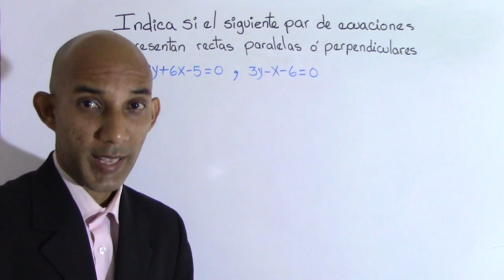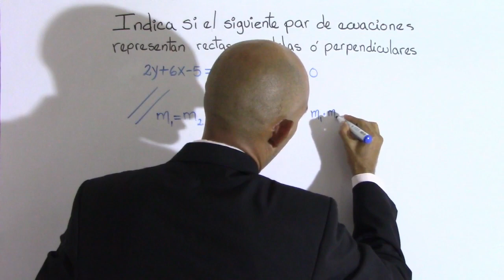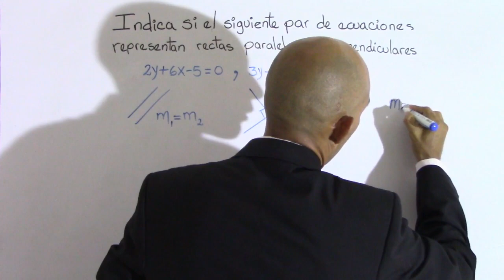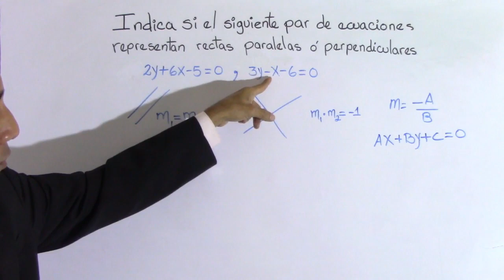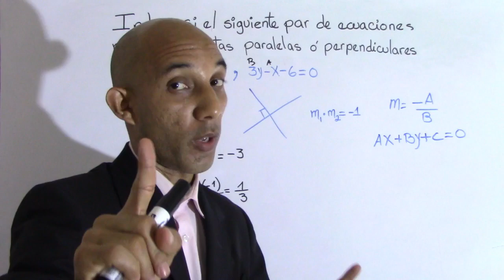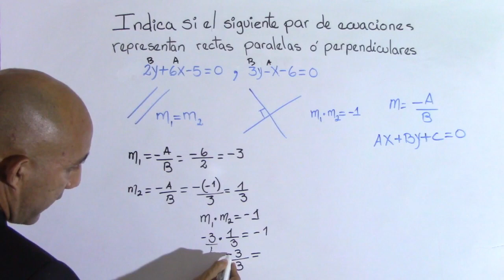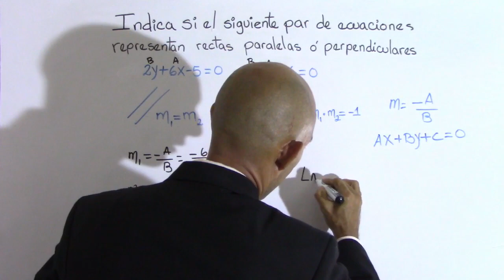Determinar si las rectas son paralelas o perpendiculares - Video # 1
Indica si el siguiente par de rectas son paralelas o perpendiculares
2y+6x-5=0 ; 3y-x-6=0
Para averiguar si dos rectas son paralelas o perpendiculares debemos comparar sus pendientes:
Si las pendientes son iguales entonces las rectas son paralelas.
Si las pendientes son reciprocas opuestas (m1x m2=-1) entonces las rectas son perpendiculares.

- Contribuir al canal con una donación

00:00 Presentación y Saludo
00:13 Solución al ejemplo
06.35 Comentarios finales y Despedida